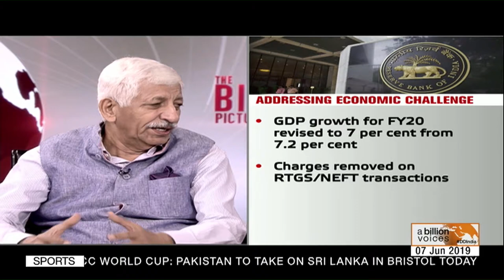RBI Monetary Policy & Economic challenges | Big Picture | DD India | [ Full programme ]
'DD India’ is the News Channel of India's Public Service Broadcaster 'Prasar Bharati'. DD India has been successfully discharging its responsibility to give balanced, fair and accurate news without sensationalizing as well as by carrying different shades of opinion.